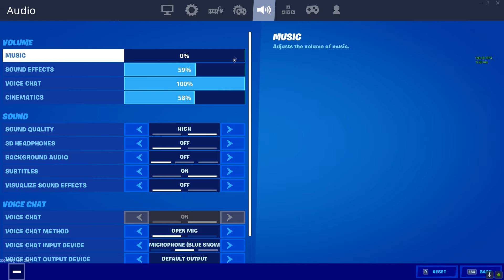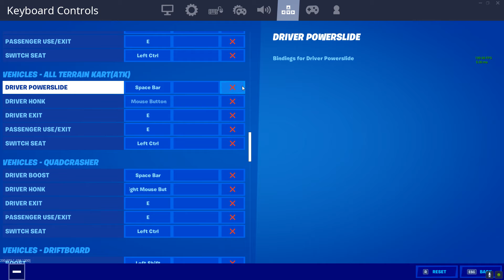HustleLeader's Fortnite Settings Controller/Keyboard!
Hey! When we get a subscriber its like a plant growing from its soil. So I am basically saying that I am the plant that gets grown. If you like, it will boost up 5 times.